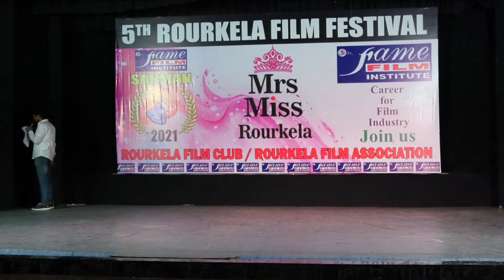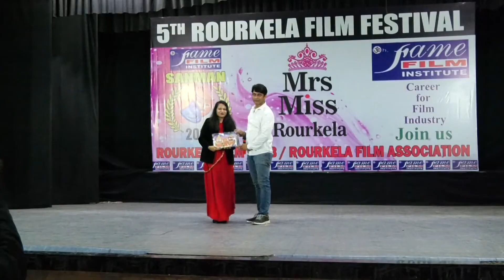Rourkela film festival 2021/film festival Rourkela/fame film institute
5 Th Rourkela film festival 2021
film awards.
120 films.
select topic.
various category.
all India contestant.
7 Th December. EVERY YEAR.
ADRESS...STATE. ODISHA.
CITY. ROURKELA.
COUNTRY. INDIA
If interested. call us...9437341696
for coming year event 2022 December 7